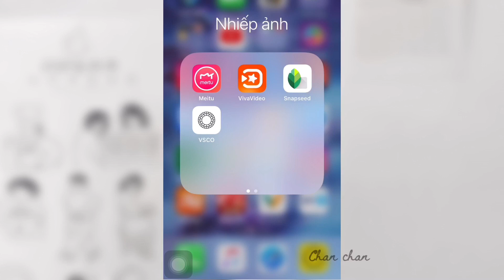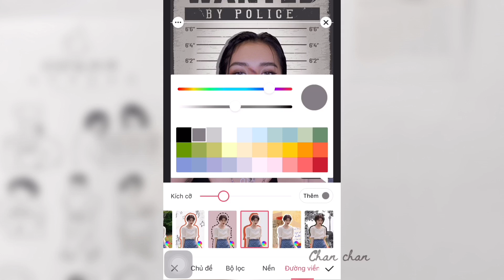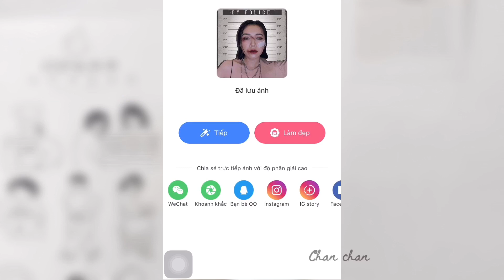#1 MUGSHOT | CÁCH LÀM ẢNH TỘI PHẠM TRUY NÃ CỰC NHANH BẰNG APP MEITU | TIK TOK TREND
CÁCH LÀM TREND TỘI PHẠM TRUY NÃ CỰC CHẤT CHÈN TIK TOK BẰNG APP MEITU

-Âm Nhạc: Wanna - @iksonofficial
                    Criminal - Britney Spears
- App: PicsArt Mobile -- Available on Play Store (Android) and App Store (IOS/Apple)

© Copyright by "Chan Chan" ☞ Do not Reup

mobile lightroom pr
Picsart mobile
Chinh anh picsart
Chèn typo
Huong dan chèn cầu vồng
Tone soft Green lightroom
Chanchan
Quickshot app
Tone màu xanh matcha
Chèn bầu trời
Chèn mây trái tim
How to edit photo lightroom
Xanh xám tone
Tiktok trend
Tội phạm trend
Mugshot
Trào lưu tiktok
Chỉnh ảnh tiktok